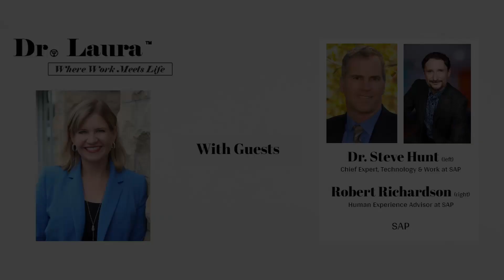[Part II] Humanizing Work for a Better World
In this episode, I continue speaking with Dr. Steve Hunt (Chief Expert, Work & Technology) and Robert Richardson (Human Experience Advisor) from SAP, about how to humanize work and the workplace. As the world of work continues to evolve, leaders must develop more human-centric organizational processes. This is Part 2 of our conversation.

Steve & Robert discuss how the pandemic has influenced the way we humanize work, they share what work-life wellness means to them personally, and what wellness challenges they have overcome. And Steve brings out his mandolin!

Steve's recommended book:
Stretch: How to Future-Proof Yourself for Tomorrow's Workplace, by Karie Willyerd and Barbara Mistick.

Robert's recommended book:
The Code of Trust: An American Counterintelligence Expert's Five Rules to Lead and Succeed, by Robin Dreeke and Cameron Stauth.

Steve and Robert co-host the Work Matters! podcast. In Episode 12, Dr. Laura discusses many aspects of remote work, including work-life wellness, blurred boundaries, remote leadership styles, and distributed team dynamics.